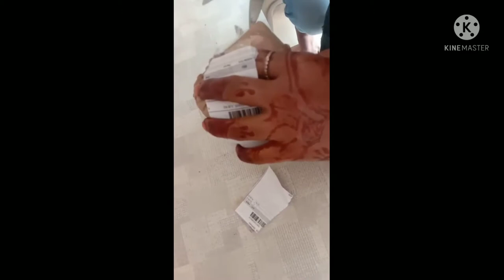Unboxing of Leeches..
Dr. Arun Chhajer
Durg, Chhattisgarh

Leech therapy or Raktamokshana Jaluka Charana is a kind of blood purification therapy, where leeches are used to suck the impure blood from the infected part of the body. While most of us know that a leech is a worm that sucks blood, not many of us know that it sucks only impure blood. These blood-sucking worms can cure skin infection or save someone’s foot from a diabetic foot injury.

This therapy, when done under expert supervision, can be the most effective cure for many diseases and problems. It is an advanced form of treatment in Ayurveda. You may not find many Ayurvedic practitioners who are capable of providing leech therapy because medicinal leeches are not readily available. Secondly, only an expert Ayurvedic Vaidya can manage and administer leech therapy for the best results. Elements like cleanliness and hygiene play a vital role in the success of leech therapy.

Leech therapy is also used successfully to manage problems like high blood pressure and arthritis. Research has proved that the saliva of leech has over hundred bioactive substances that bring fantastic health benefits. One of the useful factors from the leech saliva is it can decrease the viscosity of the blood. This helps patients who are suffering from blood clotting, which commonly occurs post diabetes or under high cholesterol conditions. The saliva of leech makes the consistency of blood thinner, resulting in improved blood circulation. This therapy has proved to be an effective treatment for Haemorrhoids, also known as piles.